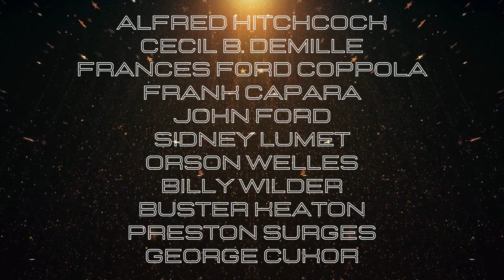Classic Movie Club-Directors Edition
The Orrville Public Library Presents the Classic Movie Club-Director's Edition. Watch a film from our list of Directors to mark off on a clapperboard. For every eight films watched you can earn a movie themed prize.